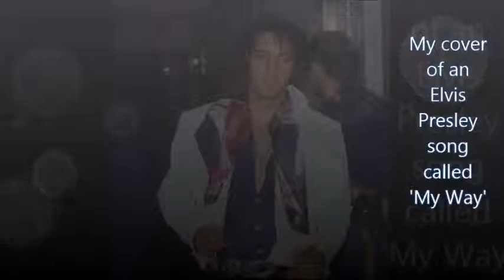My Way (Elvis Presley Cover) - By Lee TCB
Me singing another Elvis Presley song, It's a song Elvis started singing in his concerts in the mid 70's, the song is called 'My Way', I hope you enjoy my tribute to the King, although still having issues with the microphone so sound quality isn't brilliant as the ends of some of the words are being cut out. All comments are very welcome.